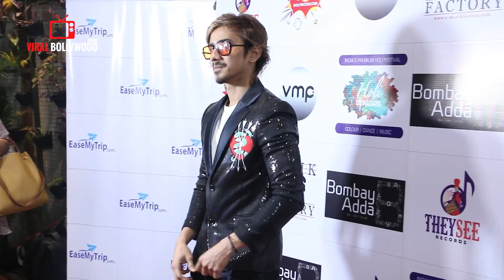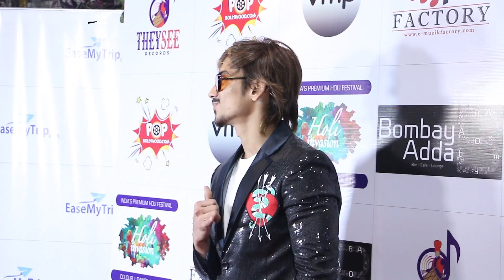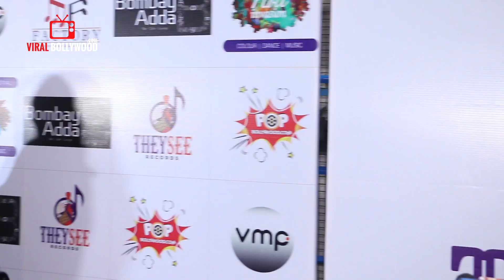UNCUT - Rang Lagaya Tune Song Launch | Adnan Shaikh, Mr. Faisu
WATCH